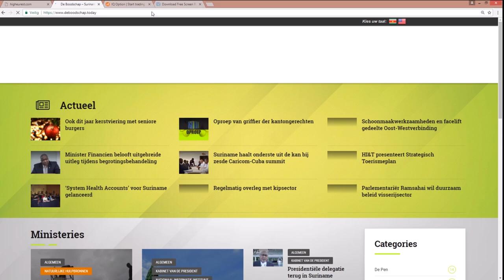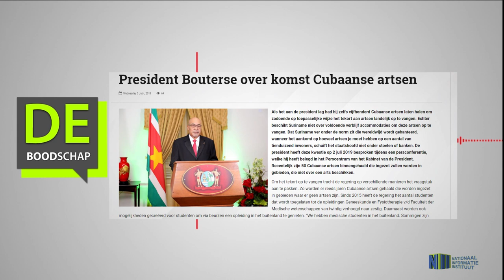President Bouterse over komst Cubaanse artsen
Hier de link van het bericht: "President Bouterse over komst Cubaanse artsen"